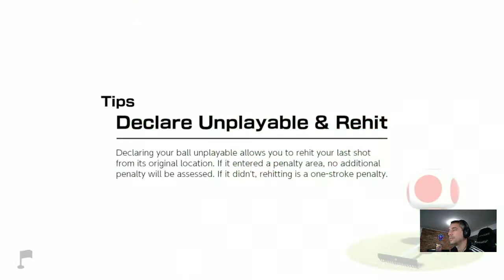Mario Golf Super Rush - 3 Holes on Bonny Green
Playing 3 Holes on Bonny Green.  Controls are both simple and complex, still figuring out all the little tricks.